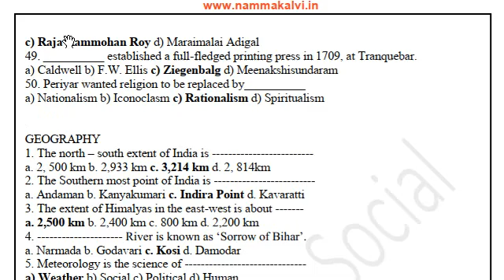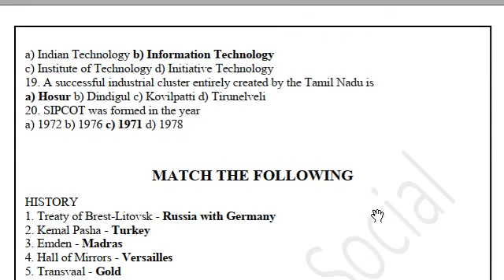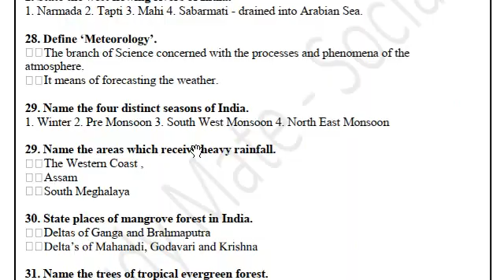10th Social Science Important 1 mark 2 Mark 5 Mark Questions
10th Social Science Important 1 mark 2 Mark 5 Mark Questions

10th Tamil Paper presentation tips